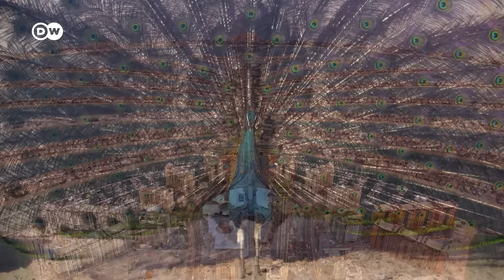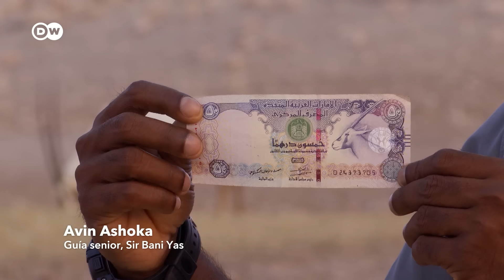La reserva de especies amenazadas en Abu Dhabi | DW Documental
El órix de Arabia o antílope blanco es una leyenda viva. Estuvo a punto de extinguirse, pero en la isla desértica de Sir Bani Yas, frente a Abu Dabi, han logrado salvar a esta especie amenazada.

Sir Bani Yas es un refugio para animales salvajes de Arabia, Asia y África. Aquí se puede observar a los guepardos cazando. En el emirato más extenso en territorio, este proyecto de protección de la naturaleza también muestra la antigua forma de vida de los beduinos bajo el cielo del desierto. La reserva representa un entorno opuesto al resplandeciente mundo de la modernidad en los Emiratos.

Esta isla natural de 90 kilómetros cuadrados forma parte de un archipiélago frente a la costa del emirato de Abu Dabi. Al ser una isla desértica y deshabitada, era perfecta para un proyecto modelo de conservación aplicada de la naturaleza y las especies. En 1971, año en que se proclamó la independencia de los Emiratos Árabes, se convirtió en un "paraíso de la vida silvestre" diseñado por el ser humano mediante amplias medidas ecológicas. La recuperación del antílope blanco, el órix de Arabia, puede considerarse un éxito.

Abu Dabi quiere ser pionero en los Emiratos Árabes Unidos en hallar un nuevo camino hacia un futuro más sostenible. Sir Bani Yas simboliza este propósito de regresar a las raíces nómadas de la vida unida a la naturaleza que caracterizaba a la región del Golfo hace apenas medio siglo.

Sir Bani Yas no es un proyecto a pequeña escala para la reintroducción de algunos ejemplares de unas pocas especies raras. En el Emirato se piensa en superlativos, tanto en lo que respecta a sus impresionantes proyectos arquitectónicos como a su ascenso a metrópolis del arte. Aunque lo cierto es que existe cierta tensión entre la lucha contra el cambio climático y por la protección de las especies y la naturaleza y el "culto a la viabilidad" del que hacen gala los Emiratos y sus familias gobernantes.